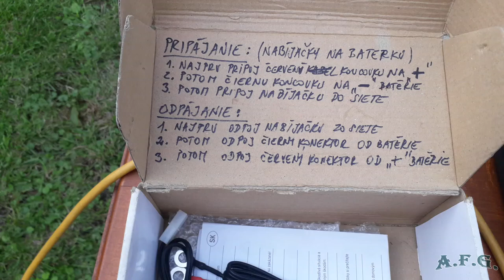Akumulátor-Nabíjanie; Wolf Garten Expert 92.160 H; Záhradný traktor;Záhradná kosačka, MTD, Cub Cadet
TITULKY sú k dispozícii v 70 + jazykoch. Zapnite si ich prosím v nastaveniach videa vo vami preferovanom jazyku.

V tejto časti servisného video - tutoriálu vám ukážeme, ako sa starať o akumulátor v záhradnom traktore (konkrétne Wolf Garten Expert), ako ho správne nabíjať, ako často, ako ho správne pripájať a odpájať, prípadne ako ho vhodne skladovať.

Traktor Expert 92.160 H - je traktor s dvojvalcovým motorom Kawasaki a záberom kosačky 92 cm. K štandardnej výbave tohto traktora ďalej patria LED svetlomety, liatinová náprava, tempomat, uzatvárateľná schránka na drobnosti alebo možnosť doplnenia paliva bez nutnosti otvorenia krytu motora. Výkonný motor Vidlicový dvojvalec Kawasaki.

Parametre produktu:

Záber                    92 cm
Výkon                   16.5 HP
Objem koše         280 l
Počet nožov        2
Hmotnosť           227 kg
Svetlomety          LED
Prevodovka         automatická - hydrostatická:Turf Torq